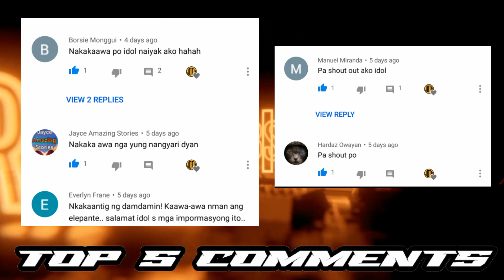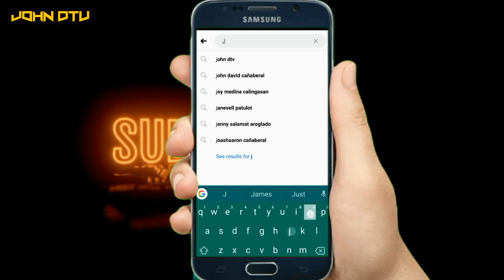10 MASWERTENG TAO NA NAKALIGTAS SA KAPAHAMAKAN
Hi mga parekoy! Salamat sa palaging pagsuporta sa ating Youtube Channel. Wag kalimutang suportahan at ilike ang ating Facebook Page. Kung ikaw ay may mga topic na gustong ipakwento o di kaya ay ating saliksikin magcomment ka lamang sa ating mga Videos.

ABOUT
John DTV channel ay magbibigay ng dagdag kaalaman  para sa ating lahat. Ang mga bagay na hindi maipaliwanag mga lihim na bumabalot dito sa ating Daigdig ay sabay sabay nating tutuklasin at tatalakayin.

kaalaman tv,
kaalaman horror,
kaalaman corona,
kaalaman elevator,
kaalaman delubyo,
kaalaman 2020,
kaalaman elevator game,
kaalaman sakuragi,
kaalaman kim jong un,
kaalaman alcatraz,
kaalaman alien,
kaalaman aswang,
kaalaman atlantis,
kaalaman abs cbn,
kaalaman asiong,
kaalaman amazon,
kaalaman alyas waway,
a kala manch,
kaalaman biringan,
kaalaman bermuda,
kaalaman bruce lee,
kaalaman boxing,
kaalaman bro eli,
kaalaman black death,
kaalaman ben tumbling,
kaalaman balsamador,
kaalaman b,
kaalaman channel,
kaalaman cicada,
kaalaman clarita,
kaalaman cd r king,
kaalaman clark tv,
kaalaman china well played,
kaalaman creepy,
kaalaman duterte,
kaalaman diamond,
kaalaman dark web,
kaalaman demonyo,
kaalaman dinosaur,
kaalaman dugo,
kaalaman dragon,
kaalaman el chapo,
kaalaman embalsamador,
kaalaman escape,
kaalaman egypt,
kaalaman eli soriano,
kaalaman earth,
kaalaman francis leo marcos,
kaalaman francis,
kaalaman face reveal,
kaalaman ferdinand marcos,
kaalaman francis leo marcos part 2,
kaalaman feb 1,
kaalaman fort drum,
kaalaman francis leo marcos vs xian gaza,
kaalaman ghost,
kaalaman gamot sa covid,
kaalaman gloco,
kaalaman gloomy sunday,
kaalaman great escape,
kaalaman gabi ng lagim,
kaalaman ginto,
kaalaman giant,
kaalaman higante,
kaalaman history,
kaalaman hantavirus,
kaalaman hacker,
kaalaman horror series,
kaalaman hesus,
kaalaman hotel,
kaalaman ip man,
kaalaman inc,
kaalaman i shall return,
kaalaman italy,
kaalaman impyerno,
kaalaman i love you virus,
kaalaman ivana,
kaalaman issue,
kaalaman jesus,
kaalaman jose rizal,
kaalaman jamill,
kaalaman julie vega,
kaalaman jollibee,
kaalaman japan,
kaalaman japanese,
kaalaman jordan,
kaalaman kobe,
kaalaman kababalaghan,
kaalaman katatakutan,
kaalaman kay jesus,
kaalaman korea,
kaalaman kay marcos,
kaalaman ken sto domingo,
kaalaman mr k,
kaalaman latest,
kaalaman leo marcos,
kaalaman la llorona,
kaalaman linggo ng lagim,
kaalaman lucifer,
kaalaman linggo ng lagim episode 2,
kaalaman lucid dream,
kaalaman lost city,
kaalaman marcos,
kaalaman mars,
kaalaman mukbang,
kaalaman multo,
kaalaman my way,
kaalaman magnanakaw,
kaalaman misteryo,
kaalaman muslim,
kaalaman nakakatakot,
kaalaman north korea,
kaalaman new,
kaalaman nakakakilabot,
kaalaman nakatakas,
kaalaman nakatakas sa kulungan,
kaalaman nico david,
kaalaman nakakakilabot na video,
magkaagaw ng kaalaman na,
puno ng kaalaman,
misteryo ng kaalaman,
alamat ng kaalaman,
kaalaman tunog ng mars,
kaalaman totoong mukha ng diyos,
kaalaman ang lihim ng china,
kaalaman ozone,
kaalaman online rambulan,
kaalaman ozone disco,
kaalaman one piece,
kaalaman orphan,
kaalaman octopus,
kaalaman oso,
kaalaman ophir,
kaalaman shaquille o'neal,
kaalaman pyramid,
kaalaman paper clip,
kaalaman ph,
kaalaman pandemic,
kaalaman pepsi paloma,
kaalaman planet mars,
kaalaman pagtakas,
kaalaman prediction,
kaalaman quiboloy,
kaalaman queen,
kaalaman queen elizabeth,
kaalaman quaden bayles,
kaalaman manuel quezon,
kaalaman robinson,
kaalaman real face,
kaalaman reincarnation,
kaalaman rudy baldwin,
kaalaman rabies,
kaalaman rasputin,
kaalaman rogelio roxas,
kaalaman raffy tulfo,
kaalaman cd r,
kaalaman sa mundo,
kaalaman story,
kaalaman shiratori,
kaalaman sa pilipinas,
kaalaman sa corona,
kaalaman spanish flu,
kaalaman spongebob,
sa kaalaman,
ayon sa kaalaman,
para sa kaalaman,
kaalaman babae sa elevator,
kaalaman pagtakas sa kulungan,
kaalaman titanic,
kaalaman tungkol sa mundo,
kaalaman tv horror,
kaalaman tv facts,
kaalaman tagalog,
kaalaman taal,
kaalaman t.v,
kaalaman t,
kaalaman unique,
kaalaman update,
kaalaman urban legend,
kaalaman unang tunog sa mars,
kaalaman us,
kaalaman unboxing,
kaalaman ulo,
kaalaman us vs china,
kaalaman virus,
kaalaman video,
kaalaman vlogs,
kaalaman vlogger,
kaalaman vs,
kaalaman valero,
kaalaman video city,
kaalaman volcano,
kaalaman well played,
kaalaman world war 2,
kaalaman world war,
kaalaman world war 1,
kaalaman wuhan china,
kaalaman ww2,
kaalaman waway,
kaalaman wuhan,
kaalaman xian gaza,
kaalaman xander ford,